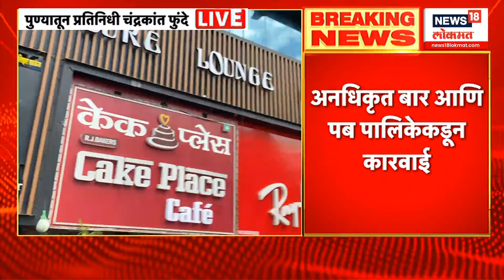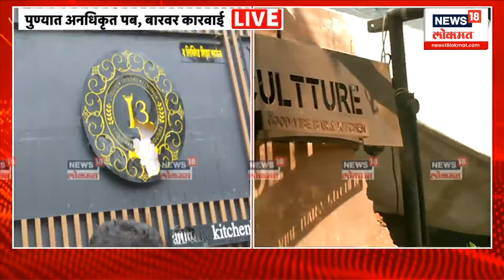Pune Drugs Case Update | Eknath Shinde | ड्रग्ज, बार आणि बुलडोजर शिंदेंनी पुण्यात काय केलं?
Unauthorized bars and pubs in Pune, action by the municipality... After the Chief Minister's order, bulldozers on bars, pubs...
Bulldozer action after Shinde's order...Shinde's bulldozer on drugs culture...After the order of Chief Minister, action finally started...

पुण्यातील अनधिकृत बार आणि पब पालिकेकडून कारवाई...मुख्यमंत्र्यांच्या आदेशानंतर बार, पबवर बुलडोझर...
शिंदेंच्या आदेशनांतर बुलडोझर कारवाई...ड्रग्ज कल्चरला शिंदेंचा बुलडोझर...मुख्यमंत्र्यांच्या आदेशानंतर अखेर कारवाई सुरू...

Pune Drugs Case Update LIVE | Eknath Shinde | ड्रग्ज, बार आणि बुलडोजर शिंदेंनी पुण्यात काय केलं?